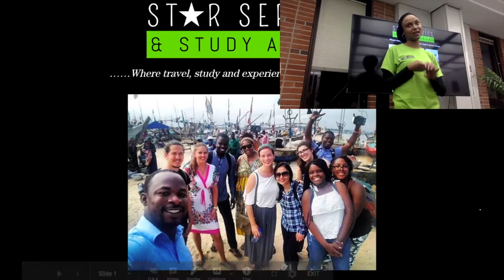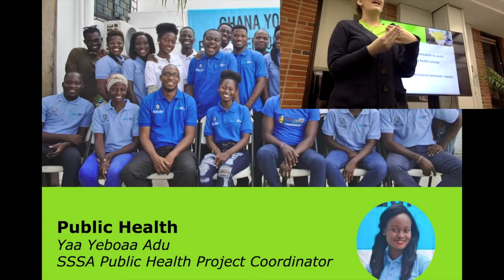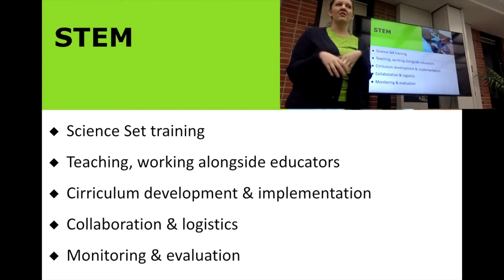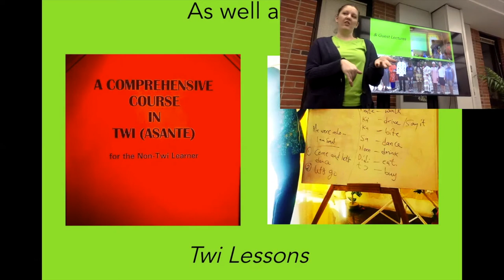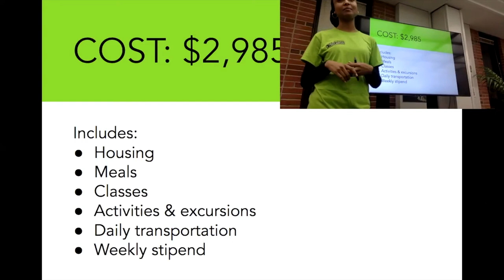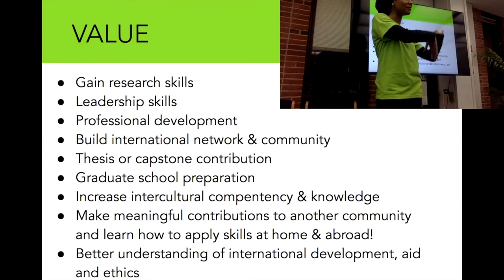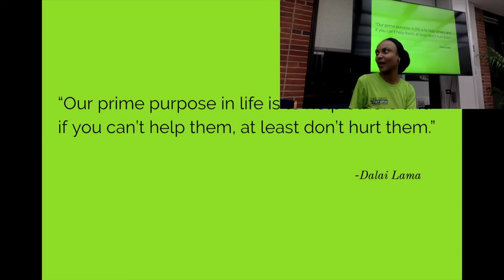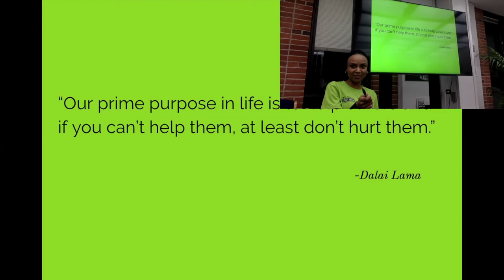SSSA 2020 Info Session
An evening of questions, answers and laughter! Learn more about who we are and what we do. February 20th, 2020. UMass Amherst Du Bois Center